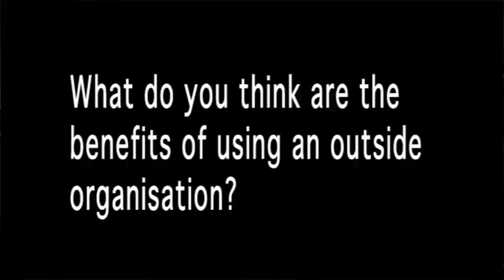SOS Global - Dawlish - Making The Transition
This is a short video from our workshop about making the transition up to secondary school. We had a fantastic time with the students at Westcliff Primary School and Dawlish Community College.

We held a number of workshops in February and March 2011 at Westcliff Primary School to help prepare them for the move, and spoke again to the students after they had started at Dawlish Community College.